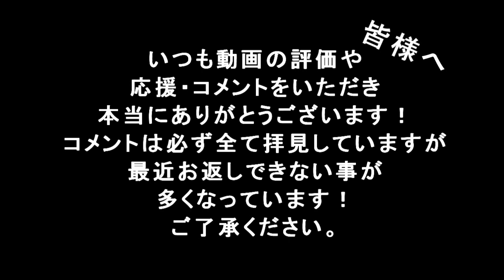大外刈り方式【こいむCOD:G実況♯19】【キルコン】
珍しくキルコンに行って来ました'`,､('∀`) '`,､ライス！ライス！

いつも高評価ありがとうございます(∩´∀｀)∩

☆使用機材☆
～PC～
ID7i-MD7000-i7-SGM/477/760S121T8G
CPU：インテルCore i7-4770プロセッサー
OS：Windows7HomePremium 64bit
メモリ：DDR3-SDRAM8GB
チップセット：インテルZ87Express
SSD：120GB
ビデオカード：NVIDIA　GeForce GTX760/2GB

HD-PVR2

TASCAM：US-366

～マイク～
BEHRINGER：XM8500

JVCKENWOOD JVC ビデオカメラ EVERIO GZ-E265 内蔵メモリー 32GB クリアブラック GZ-E265-B

～ギター～
Larrivee：D-03R
YAMAHA:FG-140